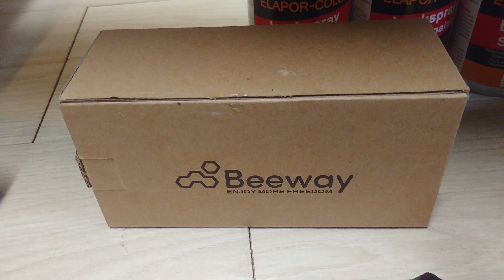FliteTest Bushwacker Tipps für den Bau